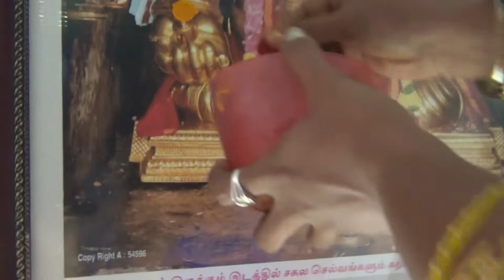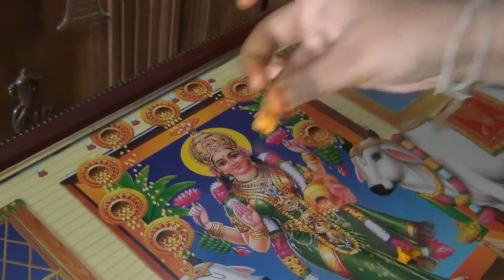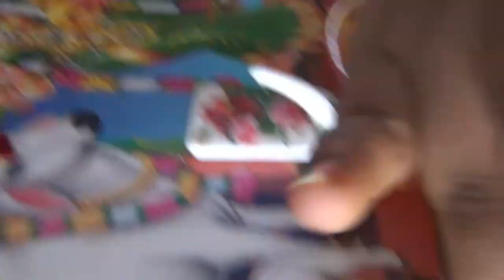vinayagar chaturthi pooja விநாயகர் சதுர்த்தி பூஜை #2021 | SARALADEVI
Hi, friends!  I hope you enjoy this new vlog  as always !  if you did make sure to leave a COMMENT down below , hit that LIKE button & if you are new to my channel make sure to SUBSCRIBE. Thank you for being so supportive & kind.   I hope you have a beautiful day! 💛 Much love xx

Listen to this calm music and watch this beautiful visuals for relaxation.